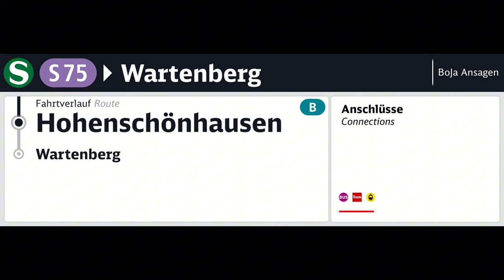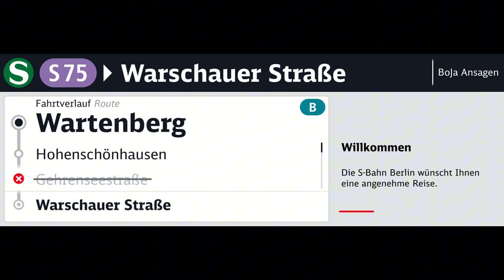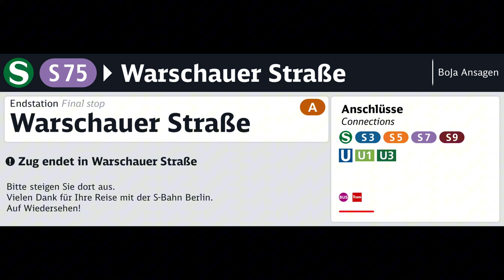Deutsche Bahn Ansagen | S75 Berlin Warschauer Straße - Wartenberg | S-Bahn Berlin | BoJa Ansagen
Kurzbeschreibung:
Linie: S75 Berlin Warschauer Straße - Ostkreuz - Springpfuhl - Wartenberg
Takt: 10'
Fahrzeit: 22 Minuten
Mehr von Bovy
Direkt zu meinem YT Kanal: @spotterbovy
Mehr von Jan
Direkt zu meinem YT Kanal: @seetalspotter4549
Wir nehmen unser Hobby nicht sehr genau, unsere Mission ist es spass daran zu haben. Displays können Fehler enthalten und die Qualität muss nicht die besten sein.
Timestamps:
00:00 S75 - Wartenberg | S75 Zurück bleiben bitte!
00:19 Berlin Ostkreuz
00:36 - Nöldnerplatz
00:44 - Lichtenberg
00:57 - Freidrichsfelde Ost
01:09 - Springpfuhl | Information Gehrenseestr.
01:37 - Hohenschönhausen
01:48 - Wartenberg | Verabschiedung

02:08 S75 - Warschauer Str. | S75 Zurück bleiben bitte!
02:27 Berlin Hohenschönhausen | Information Gehrenseestr.
02:52 - Springpfuhl

03:03 - Warschauer Str. | Verabschiedung